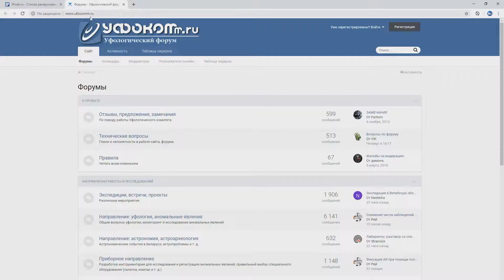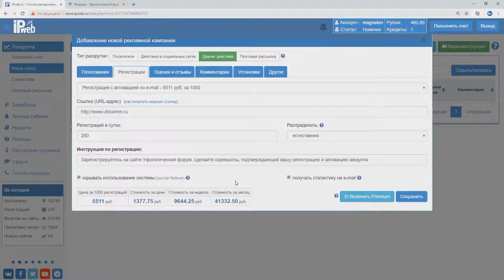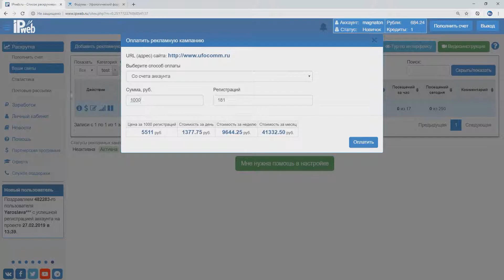Создание рекламной кампании "Регистрации"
Видеоинструкция по созданию и настройке рекламной кампании "Регистрации" в сервисе раскрутки сайтов IPweb.